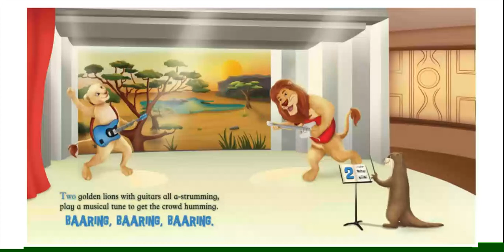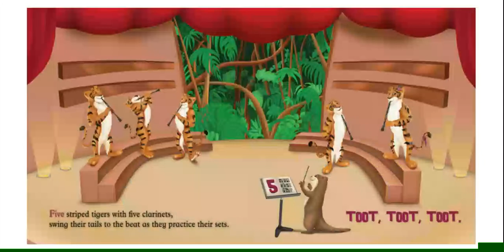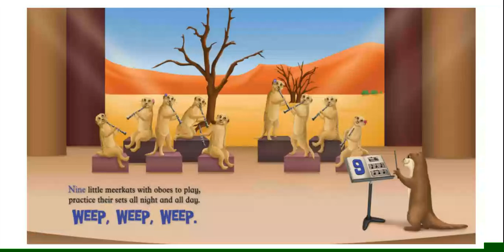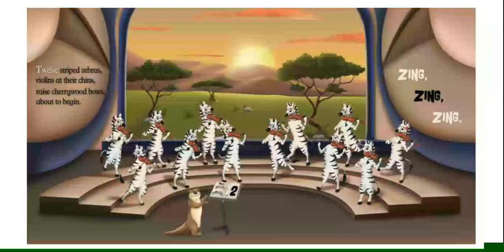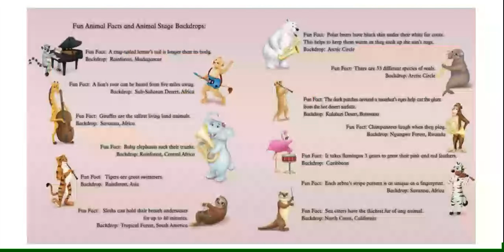"Tap, Tap, Swish"